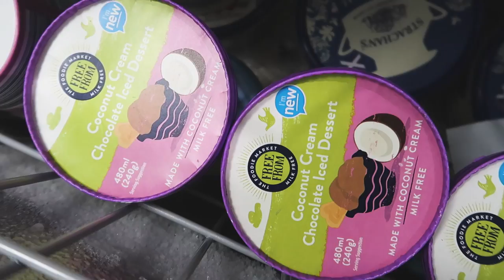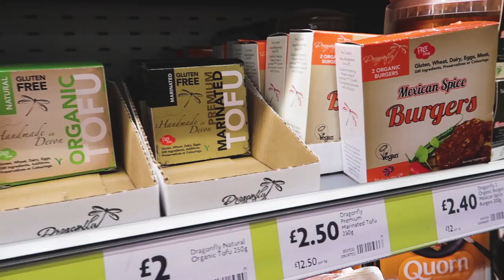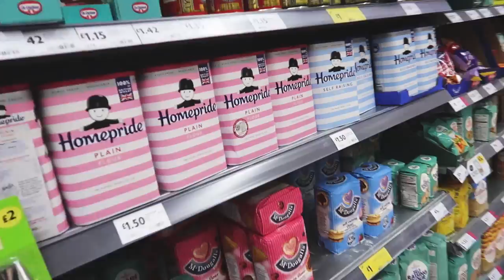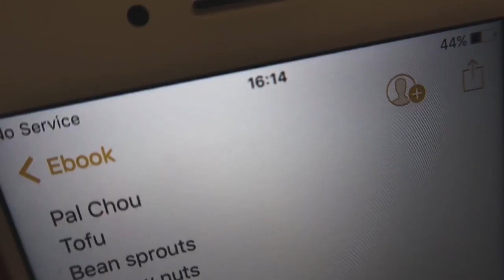BACK IN THE UK feat. THE RETURN OF SHOPPING TIME!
You ask for it, you get it 😎

Welcome to our new(ish) channel! We are so excited to take you all on our adventure travelling to Thailand and beyond!